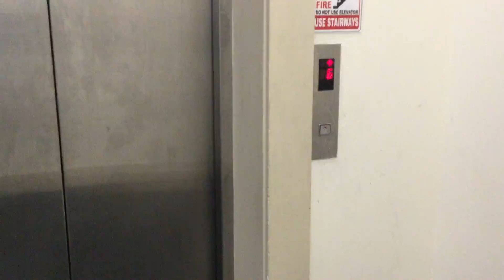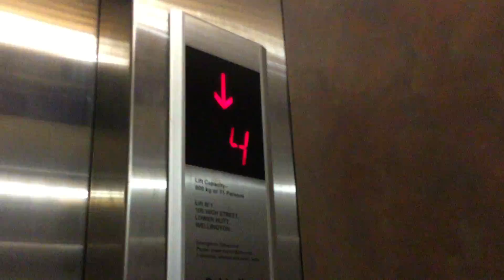NZ: 2000s Schindler 5400 E-Type MRL in 105 High Street, Lower Hutt CBD, Hutt Valley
Brand: Schindler
Capacity: 800kg 11 Persons
Floors: G*,1-5
Buttons: E-Type
Type: MRL